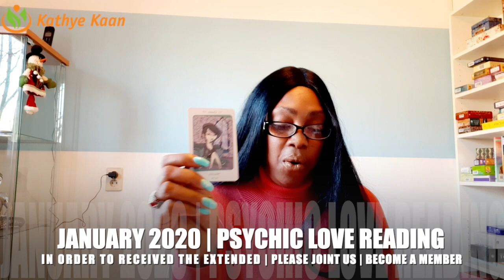SCORPIO PSYCHIC TAROT LOVE READING JANUARY 2020 BY KATHYE KAAN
Kathye